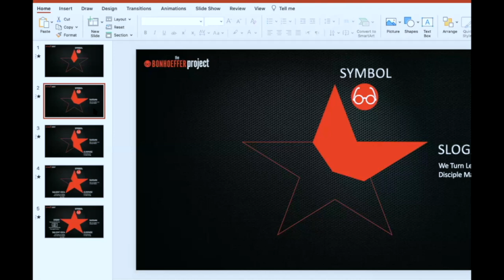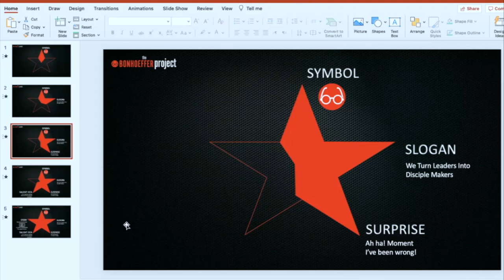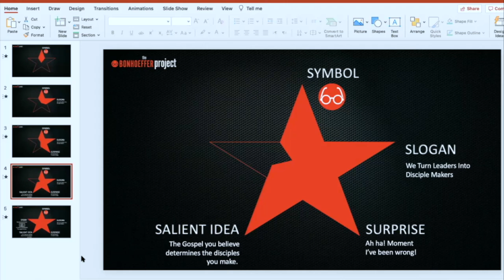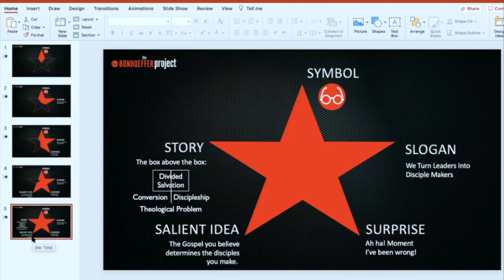The Bonhoeffer Show: The Idol of Self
In the last episode we were reminded why we need God. This week, Bill continues to call out the idols - the god of self.